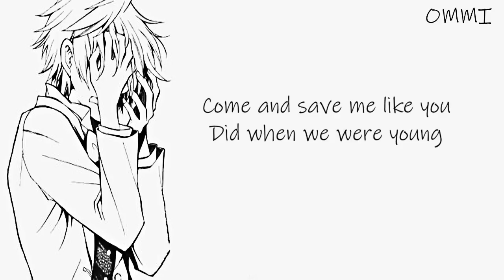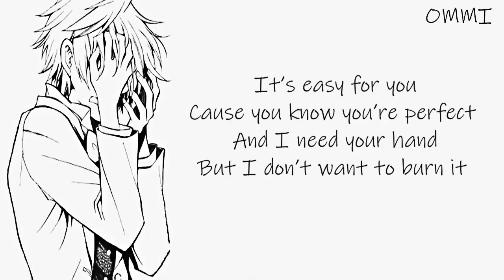Nightcore → Broken ♪ (Jonah Kagen) LYRICS ✔︎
❤ WELCOME ❤ ( ｡◕‿◕｡)

🎤  Name ➼ Broken

🎤 Artists ➼ Jonah Kagen

🎤 ALBUM ➼ 乁(ʘ◡ʘ)ㄏ

🎤  GENRE ➼ POP

►▬▬▬▬▬▬ ✘SUPPORT ARTIST✘ ▬▬▬▬▬▬◄

(╭☞◕ツ◕)╭☞ JOHAN KAGEN ❤

►▬▬▬▬▬▬ ✘ IMPORTANT INFORMATION✘ ▬▬▬▬▬▬◄

►▬▬▬▬▬▬ ✘ PROGRAMS USED ✘ ▬▬▬▬▬▬◄

►▬▬▬▬▬▬ ✘ DISCALIMER ✘ ▬▬▬▬▬▬◄

 ❤ LEWIS CAPALDI ❤

❤ CONOR MAYNARD ❤

❤ JAMES ARTHUR ❤

►▬▬▬▬▬▬ ✘ TAGS✘ ▬▬▬▬▬▬◄

►▬▬▬▬▬▬ § LYRICS § ▬▬▬▬▬▬◄

Jonah Kagen - Broken
Be strong enough to let go
And wise enough to wait for what you deserve

I’m broken, tell you I’m fine
But you wouldn’t believe me
if you knew the things that crossed my mind
And I’m hurting, but I show no sign
‘Cause I’m afraid to give in, break down and waste your time

Now I’m begging you to come and pull me out the fire
Come and save me like you did when we were young
Oh please come bring me up from my lowest take me higher
Can you see me through the ashes and the smoke

I’m lonely, it’s been so long
Since I’ve felt loved, smiled, felt strong
And what can I do when I’m not friends with my reflection
When I don’t understand affection like you do

You say that you’ll help me, tell me I’m worth it
But I don’t deserve it, I don’t deserve it
It’s easy for you ‘cause you know you’re perfect
And I need your hand but I don’t want to burn it
There’s blood on the counter and tears on the pages
While I write you a letter and then I quickly erase it
I’m shattered and beat down broken and weak now

So I’m begging you to come and pull me out the fire
Come quickly ‘cause I’m burning up inside